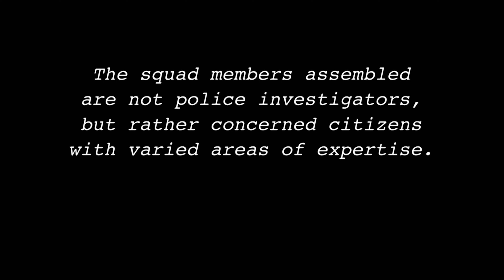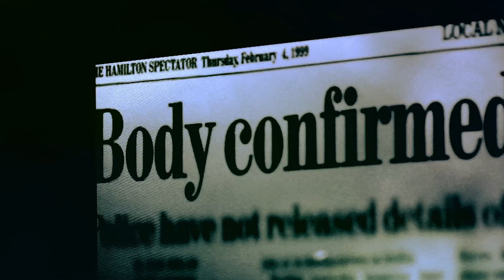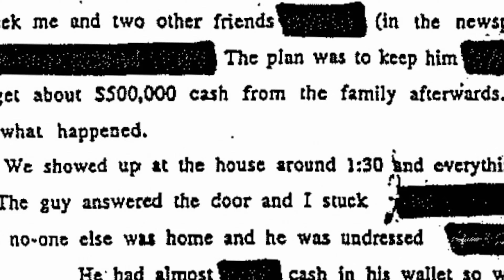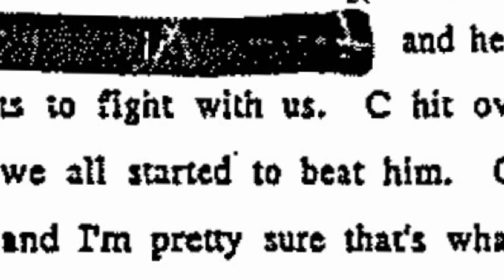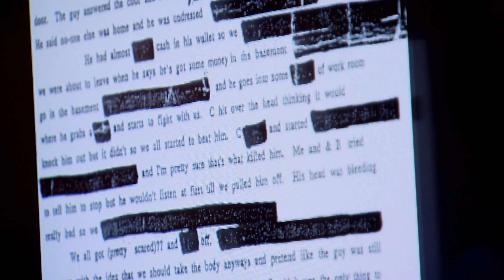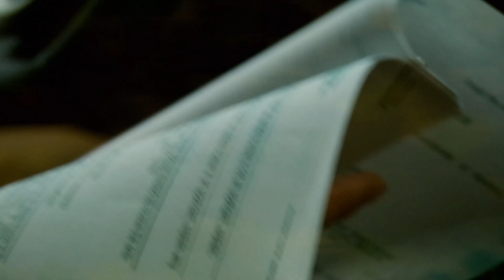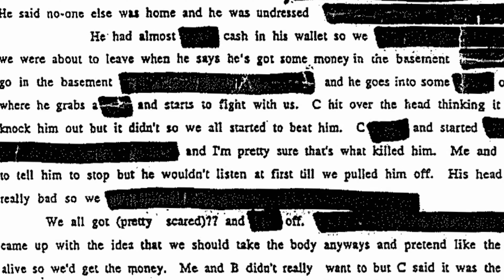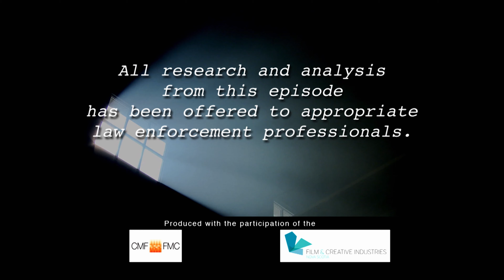The Unsolved Murder Of A Newly Married 80 Year-Old (True Crime Documentary) | Real Stories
Newlywed Clyde Frost was found dead in his camper; a fax claimed his death was caused by a kidnapping gone wrong; Arntfield tries to track the sender.